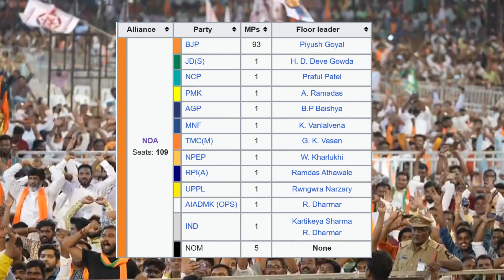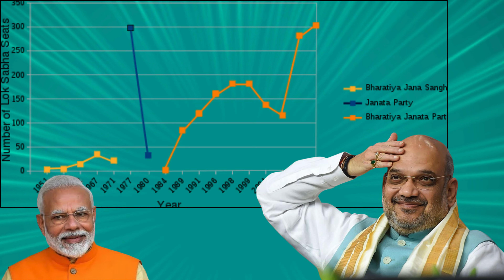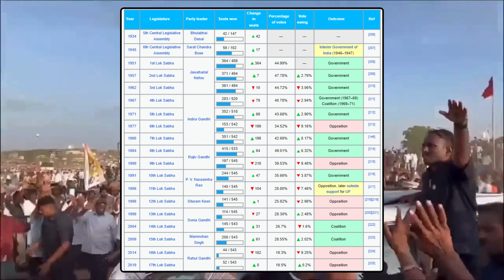BJP's Ruling Streak | A Threat to Indian Democracy?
In this video, we are going to discuss why the continuous victories of BJP in India are actually not good for the country's democracy. With recent Lok Sabha elections in 5 states, BJP easily won in 3 states and strengthened its position where it didn't win. Currently, BJP is ruling 12 states independently and 4 states through alliances. They have a significant number of seats in both Lok Sabha and Rajya Sabha, maintaining their dominance in Indian politics.

The video analyzes the reasons why BJP's consistent winning streak might not be healthy for India as a democratic nation. Despite not fulfilling certain promises, BJP's popularity continues to rise amongst the public and the youth. However, a strong ruling party requires an equally strong opposition to maintain a proper balance in the democratic system. Unfortunately, India lacks a strong opposition at present.

Drawing from historical incidents, it is evident that absolute power can lead to corruption, making a strong opposition essential in a democracy. The absence of a united, strong, and credible opposition in India raises concerns about the accountability and transparency of the ruling party. The video delves into how a divided and weak opposition can be more harmful to Indian democracy than a strong ruling party.

Watch the video to understand why India needs an effective opposition to ensure good governance, transparency, and accountability in the political landscape.

00:01 BJP's continuous winning is a threat to Indian democracy
00:48 BJP's increasing popularity and dominance in Indian politics.
01:36 The lack of a strong opposition in India could be unhealthy for Indian democracy due to BJP's ruling streak.
02:23 Lack of strong opposition in India's democracy
03:07 Lack of strong opposition in India poses a threat to democracy
03:55 India needs an effective and strong opposition for a balanced political scenario.
04:42 Opposition's criticism without understanding
05:41 A divided and weak opposition is more dangerous than a muscular ruling party to Indian democracy.